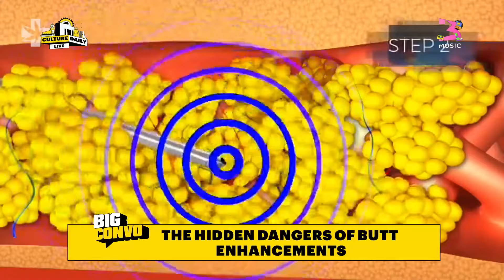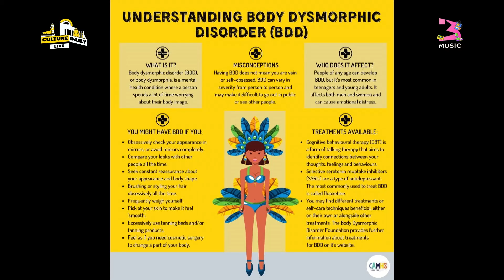Is Butt Enhancement Worth The Risk? The Shocking Reality Exposed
On this episode of Big Conversation, the Culture Squad dives into the hidden dangers of butt enhancement procedures. We discuss the risks, the emotional and physical toll on women, and what drives them to undergo such transformations. From societal pressures to personal choices, we break it all down in this eye-opening conversation. Don’t miss out on the truth behind this controversial topic!